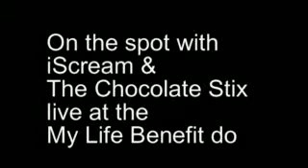iScream and the Chocolate Stix on the spot